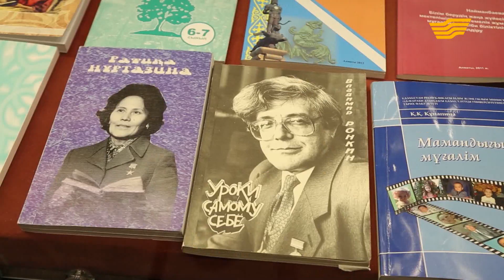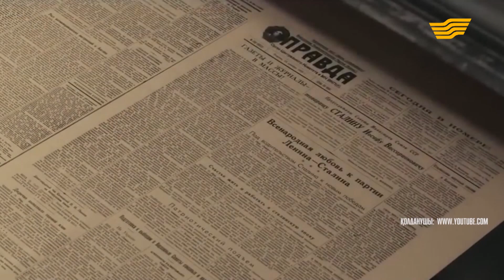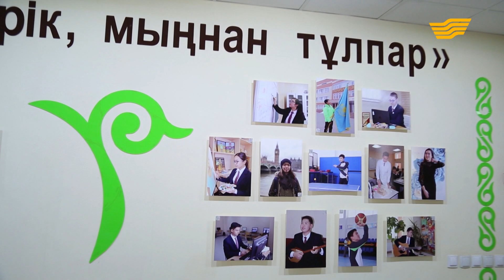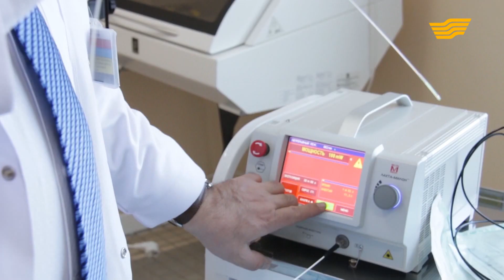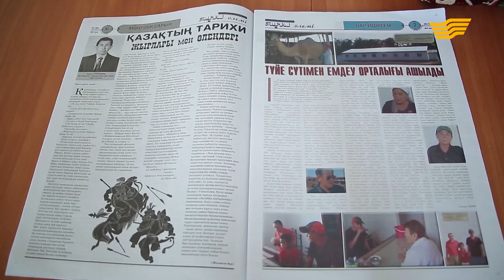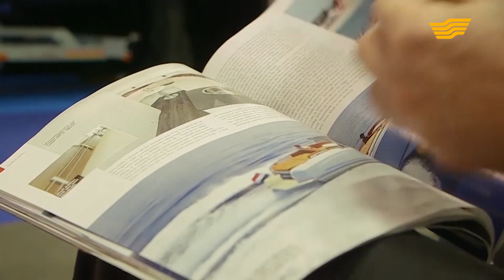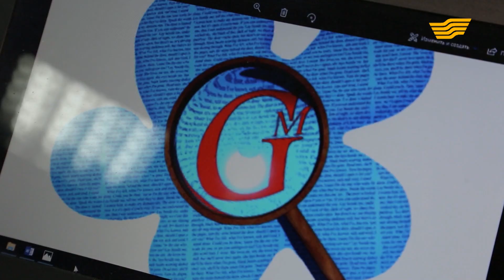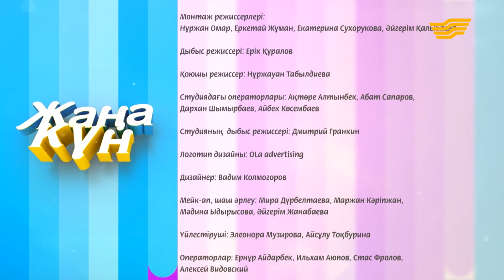«Жаңа күн». 23.01.2018